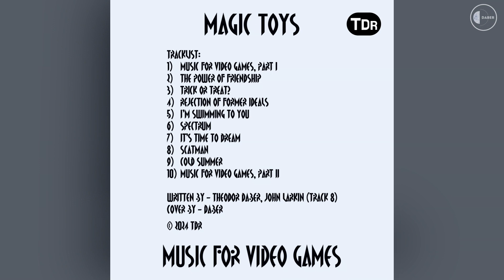Magic Toys - Music for Video Games (2024, Full Album)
Tracklist:
0:00 - Music for Video Games, part I
1:11 - The Power of Friendship
4:58 - Trick or Treat?
7:43 - Rejection of Former Ideals
12:09 - I'm Swimming To You
15:48 - Spectrum
20:15 - It's Time To Dream
24:02 - Scatman
26:29 - Cold Summer
29:50 - Music for Video Games, part II

Written by - Theodor Daber, John Larkin (Original track "Scatman")